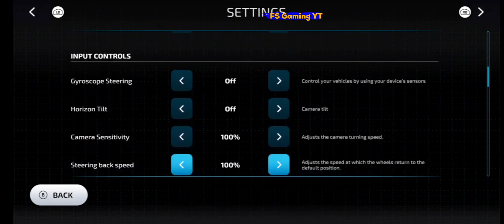ll First look of Farming Simulator 23 - New Farming Simulator Mobile & iOS ll Hindi ll